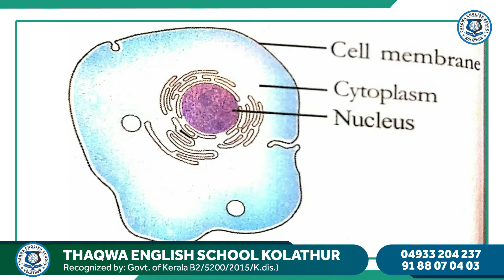class 6 EVS Part 3 fashiba